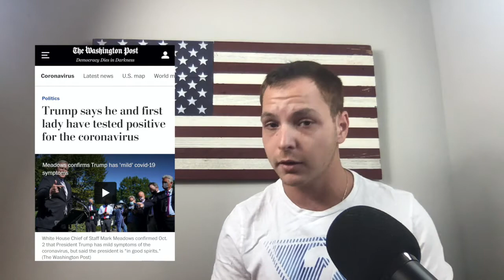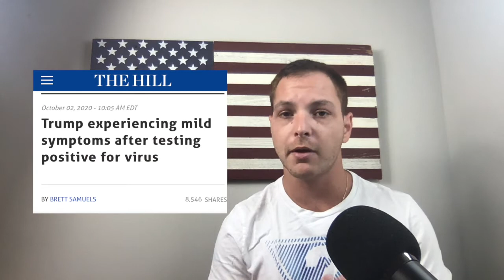The Donald Got The Covid, NYT Makes Several Mistakes, Donald Trump Condemns White Supremacy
Donald and Melania Trump tested positive for Covid-19. What will this mean for the election and the presidency? After the debate, Trump has been under the crosshairs about not condemning white supremacists, but did he? I think it's pretty clear that he has. The Proud Boys are not white supremacists. New York Times made several mistakes last week, and took China's side in the Hong Kong dilemma. Mayor Lori Lightfoot makes her case for worst mayor in America.